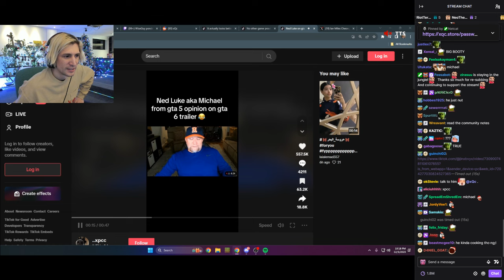xQc Reacts to Ned Luke AKA Michael From GTA V Opinion on GTA 6 Trailer